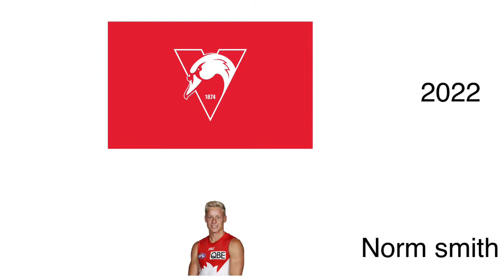Predicting the next 10 grand finals